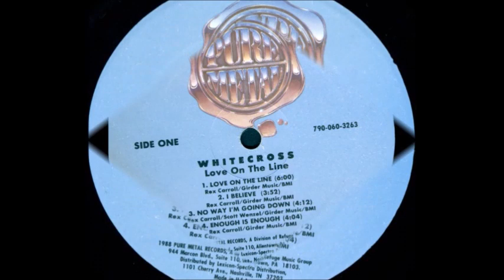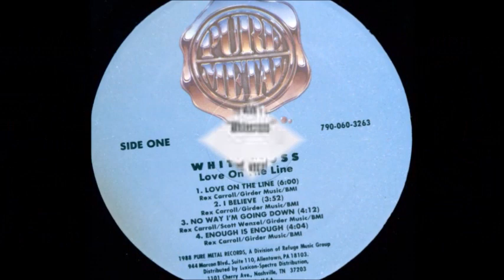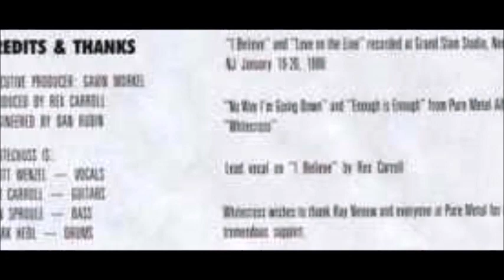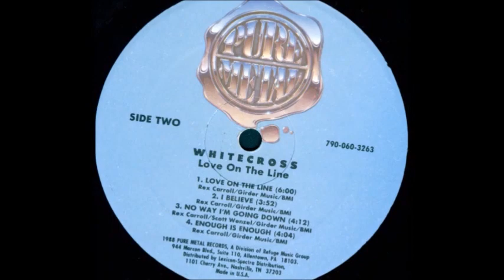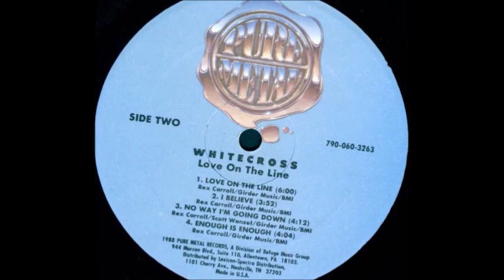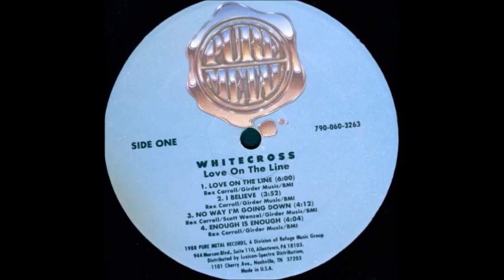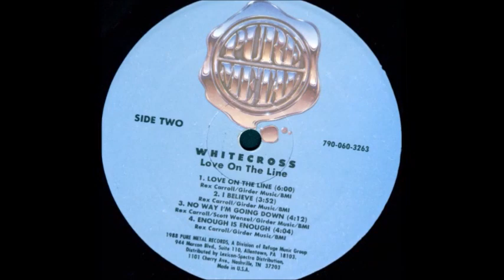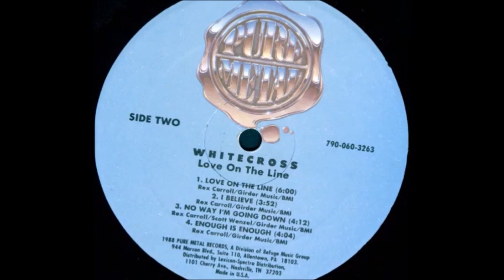WhiteCross - Love On The Line (Álbum Completo)